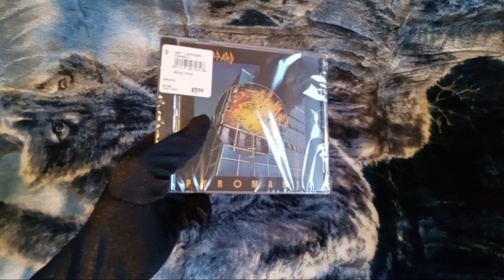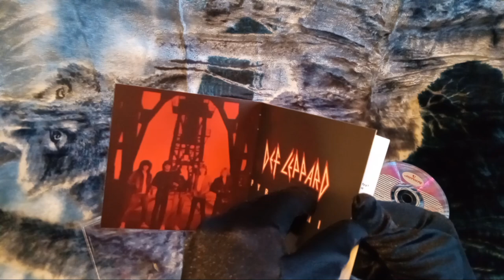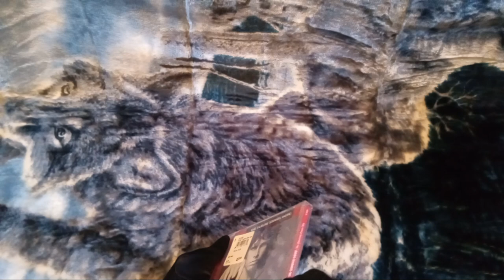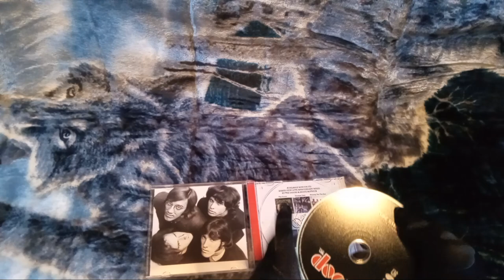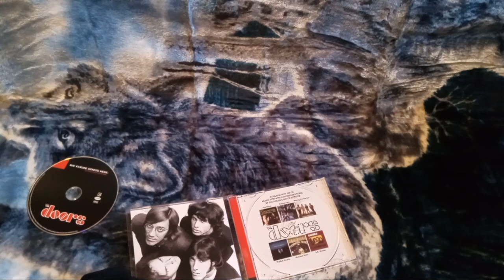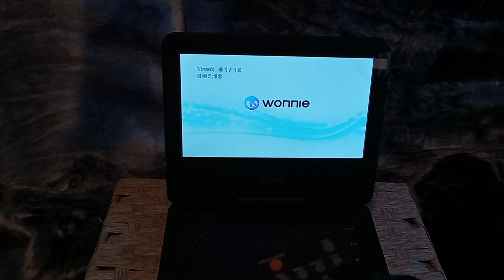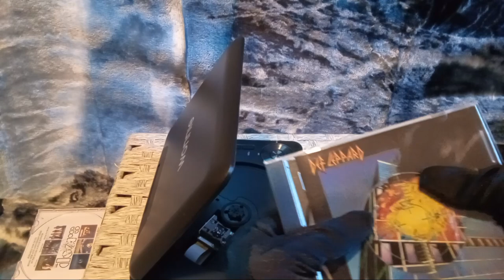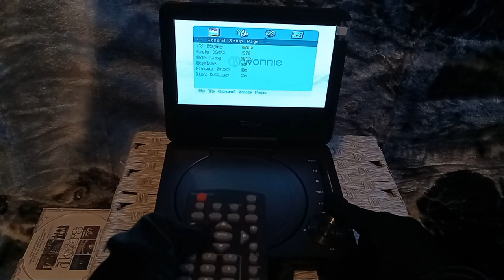Def Leppard, Pyromania + The Doors, Essential Hits = Walmart Music Album CD Unboxing!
ﾟ+*:ꔫ:*‹　　›*:ꔫ:*+ﾟ
this video i will be showing off the two music album cds that i got at walmart!
also i show off some cool things about my wonnie dvd player!
the first album is Pyromania by Def Leppard.
the second album is The Future Starts Here: The Essential Doors Hits by The Doors.